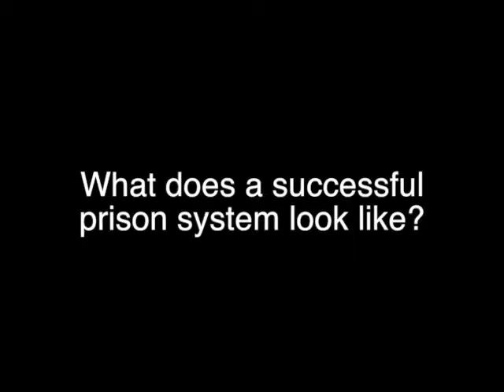Ronald Burt Discusses What A Successful Prison System Looks Like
BESSEMER, Alabama - Ronald Burt, program administrator at the University of Alabama Treatment Alternative for Safer Communities answers the question; What does a successful prison system look like?